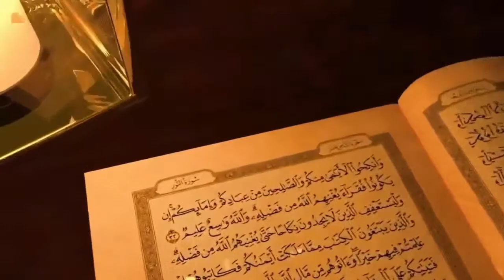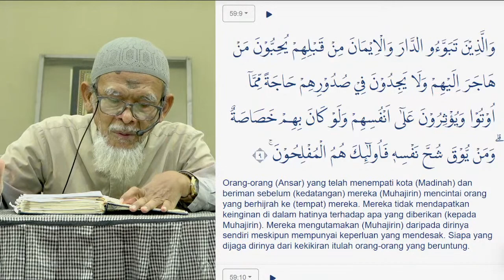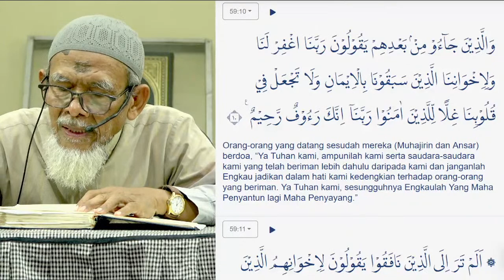🔴🔵KAJIAN TAFSIR AL QUR'AN - Ustadz Drs. Nur Hasan Yazid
QS. AL HASYR